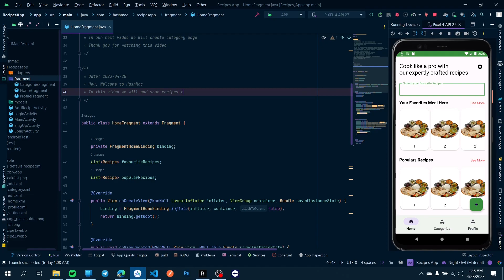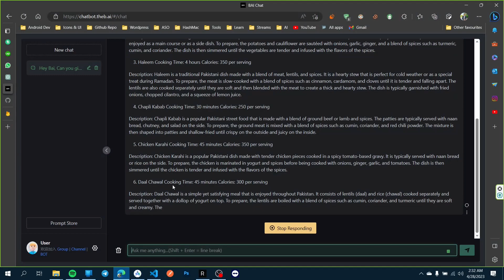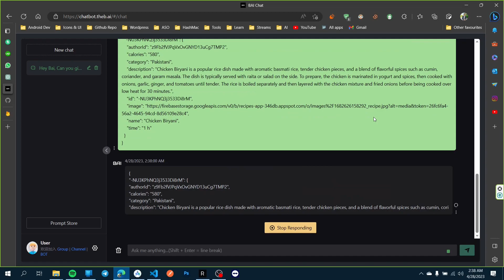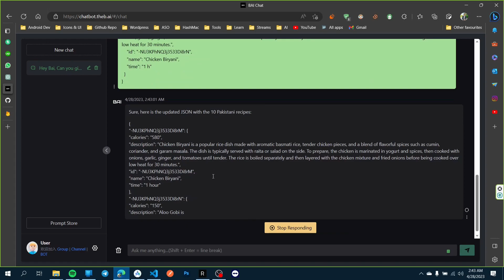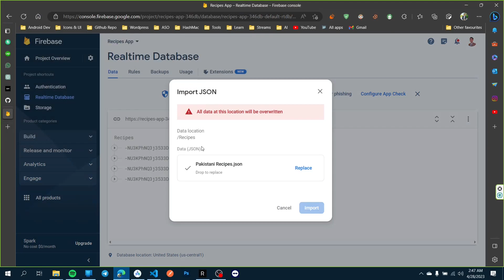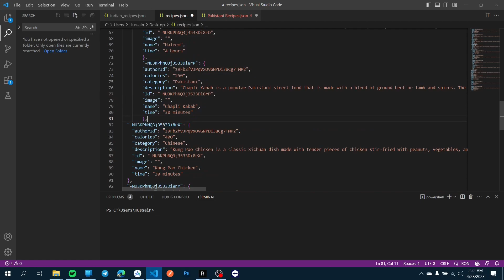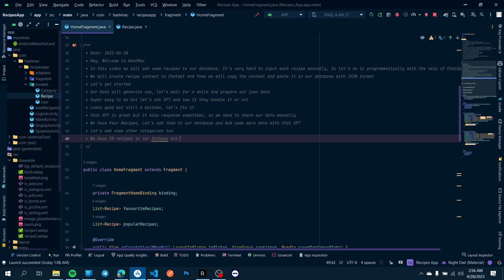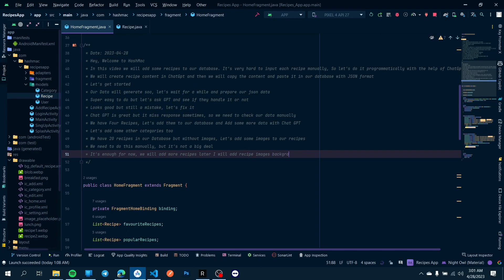Building a Recipe App in Android Studio: Creating JSON File of Recipes with Chat GPT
Welcome to HashMac! In this tutorial, we will learn how to create a JSON file of recipes programmatically with the assistance of Chat GPT. Follow along as we automate the process of adding recipes to our database.

In this video, we'll explore a more efficient way of inputting recipes into our database by leveraging the power of Chat GPT. Instead of manually entering each recipe, we'll generate recipe content using Chat GPT and convert it into JSON format.

We'll start by discussing the benefits of using Chat GPT for data generation and how it simplifies the process of creating recipe content. We'll walk through the steps of generating recipe data using Chat GPT and demonstrate how to copy the content and paste it into our database in JSON format.

While Chat GPT is an excellent tool, we'll also address its limitations and the need for manual data verification. We'll review the generated recipe data and ensure its accuracy before proceeding.

During the video, we'll add four recipes to our database and explore additional categories with the help of Chat GPT. We'll also touch upon the topic of recipe images and the manual process of adding them to our recipes.

Please note that for this video, we'll focus on adding the recipe content without images. However, we'll cover adding images and background images in future videos.